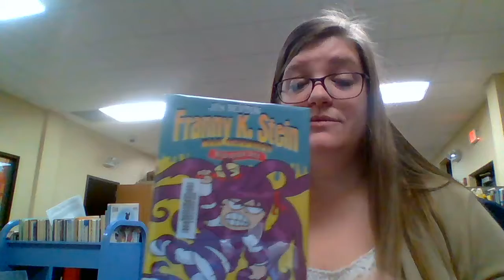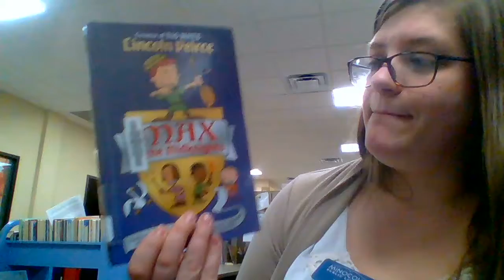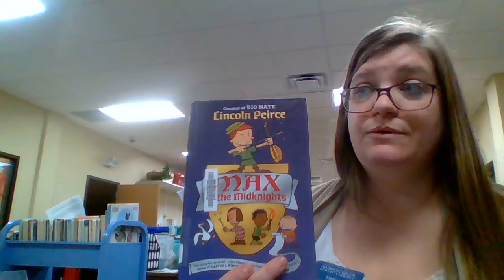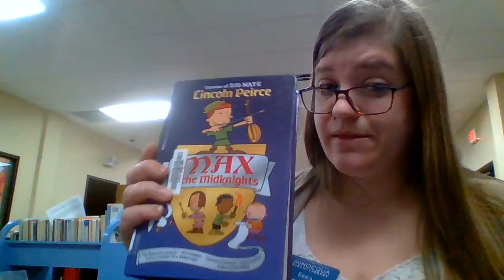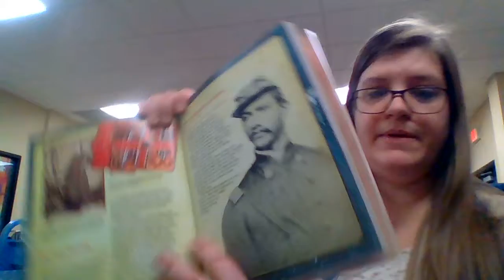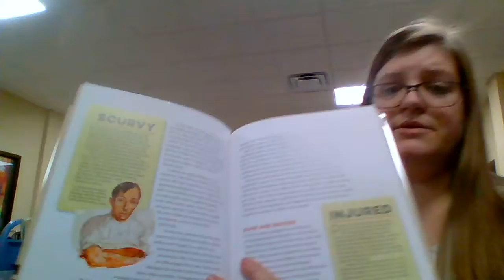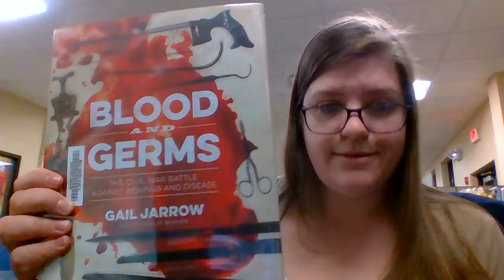January Book Talk - Older Kids